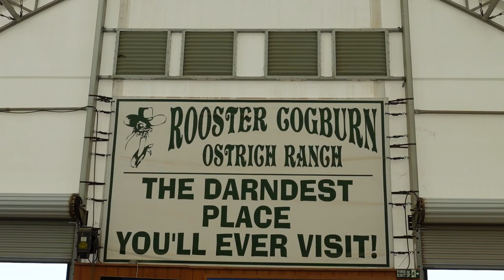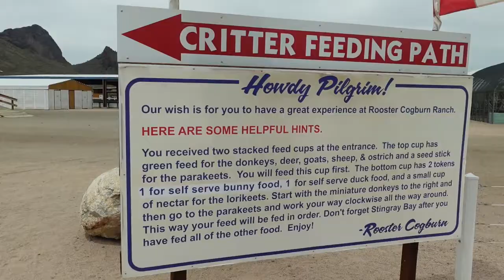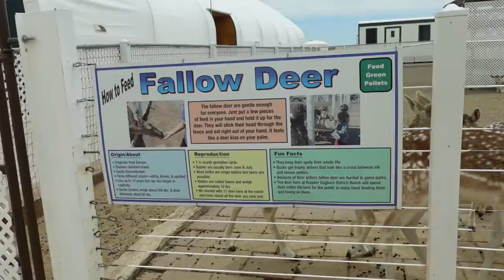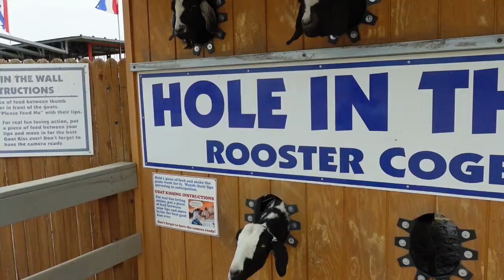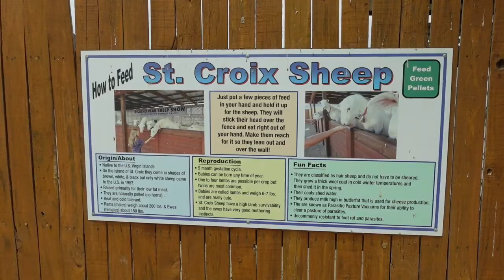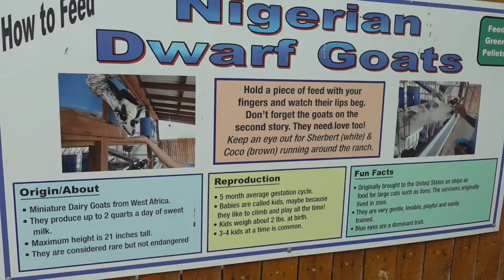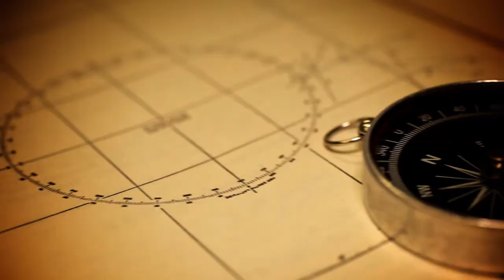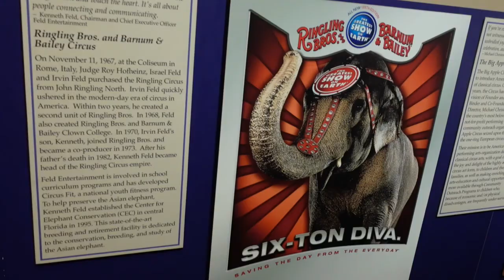Feathers and Fur - (Rooster Cogburn Ostrich Ranch)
It's no secret that we love animals here at Abnormal Voyages, and this incredible ostrich ranch gave us a chance to get up close and personal with tons of them! Situated in the middle of the desert landscape of Arizona, this beautiful location is an oasis of fun. From hand feeding an ostrich and letting lorikeets perch on your shoulder all the way up to kissing goats, everyone can find something memorable and exciting to do here! Tag along as we make a whole lot of new animal friends and have entirely too much fun.